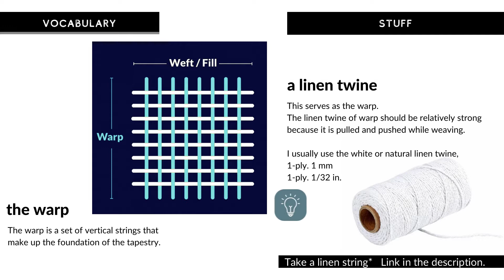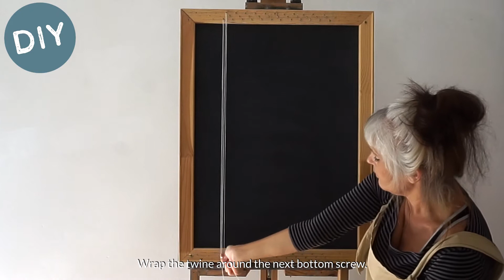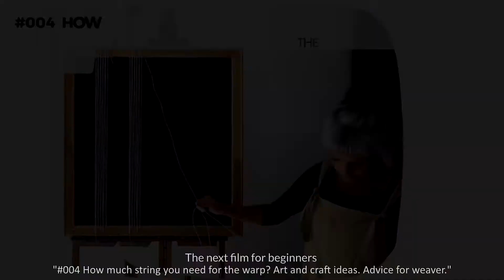#003 Weaving DIY. How to put on the warp? How to set up the warp? What is the warp? Tapestry DIY.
The secret of art: Creative ideas  No3
You often ask: How to put on the warp? How to set up the warp?
What kind of string to use for the warp? What is the warp?
I answer about this in the 3rd part of Original Lessons of Art.
"Weaving for Beginners. Learn to weave with the Expert Artist of Tapestry Weaving.
Free Online Weaving School."
The secrets of weaving. The 3rd meeting.

1.
#001 The warp. What is the best of string for wrapping? What kind of string to use for wrapping?
2.
#002 Creative ideas. How to make a loom for weaving? Make a loom for weaving with a low budget.